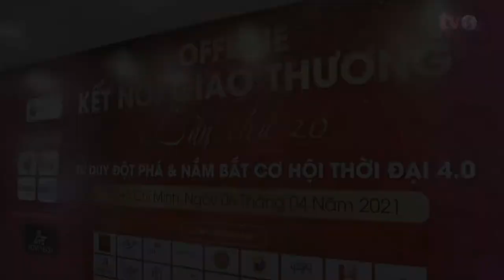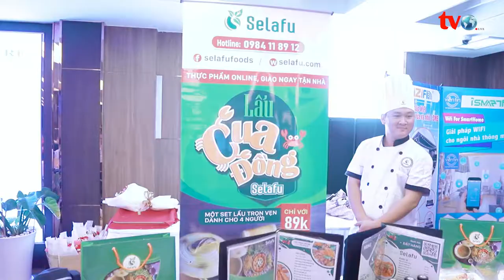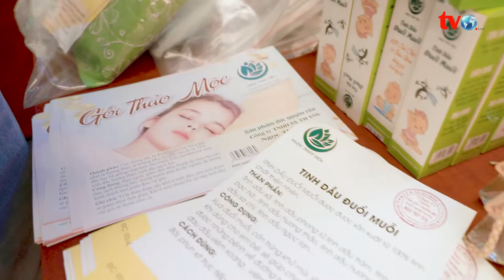QUAY PHIM SỰ KIỆN KẾT NỐI GIAO THƯƠNG LẦN 20